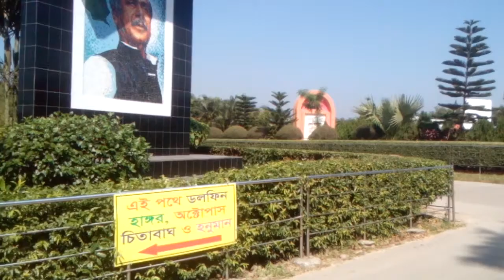বঙ্গবন্ধু সাফারী পার্ক | BANGABANDHU SAFARI PARK GAZIPUR Safari park gazipur gazipur videoravel